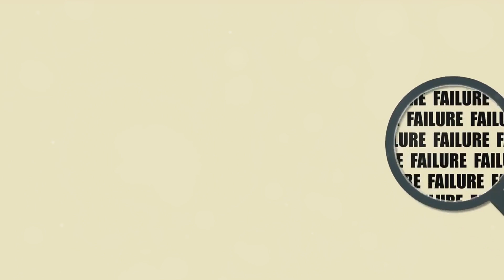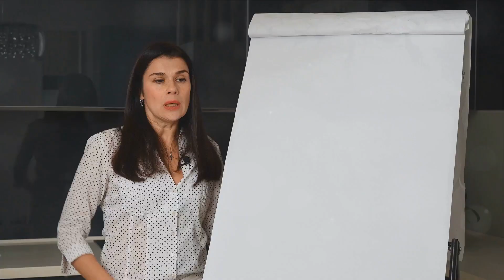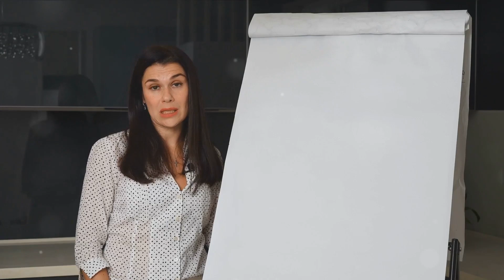5 Steps to Skyrocket Your Confidence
Confidence is the key to unlocking your full potential and living a life of purpose and fulfillment. In this empowering video, we delve into the transformative steps you can take to skyrocket your confidence and embrace the extraordinary person you are meant to be.

Join us as we explore practical strategies and mindset shifts that will empower you to overcome self-doubt, fear, and limiting beliefs. From cultivating a positive self-image to setting achievable goals and celebrating your successes, each step is a powerful tool in building unshakable confidence from the inside out.

Discover the importance of self-care and self-compassion in nurturing your confidence and resilience, and learn how to silence your inner critic and embrace a mindset of growth and possibility. Through inspiring stories and relatable anecdotes, we'll guide you on a journey of self-discovery and personal empowerment, helping you tap into your innate strengths and talents.

Whether you're navigating the challenges of the workplace, relationships, or personal development, this video offers valuable insights and practical tips to help you step into your power and create the life you desire.

Join us as we celebrate the extraordinary potential within you and embark on a journey of self-confidence, courage, and success. Hit play and let the transformation begin!